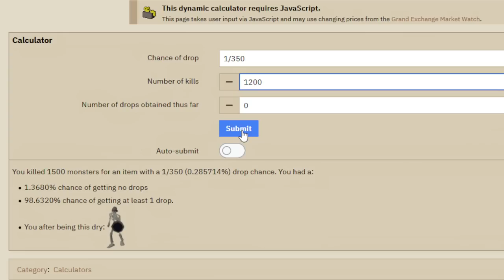Lightbearer + Dinh's work great at Nechs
679/1404 Collection log items obtained (+1 since last video)